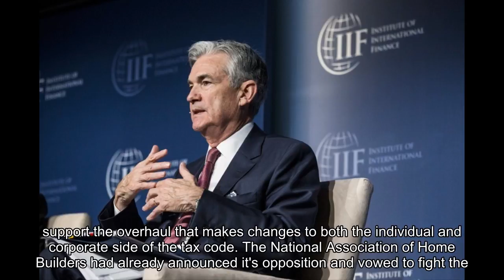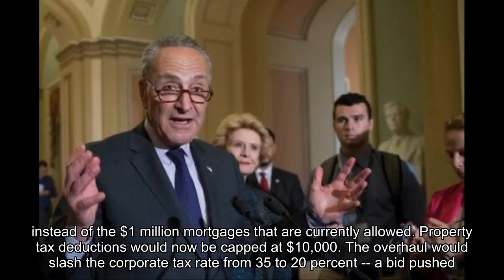The Finance 202: Some corporate interests swiftly align against tax overhaul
Breaking News US , us news today